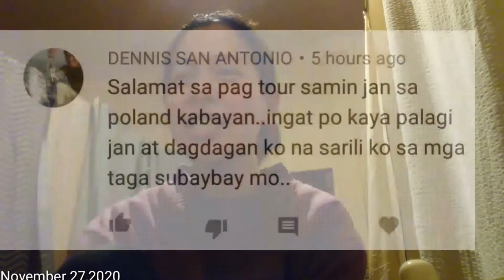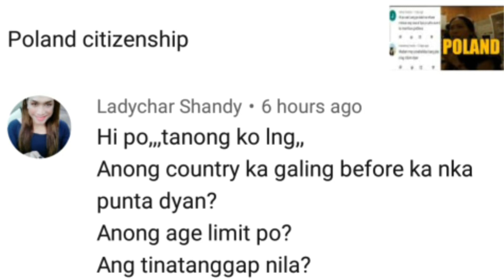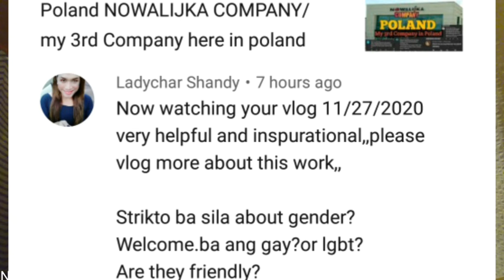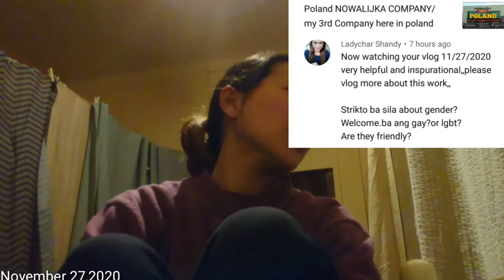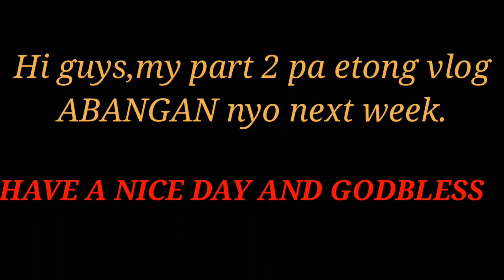POLAND/GENDER PREFERENCE..Tinatanggap ba ang LGBT?